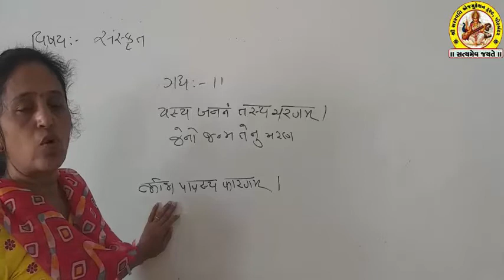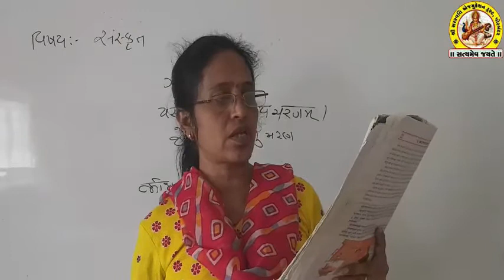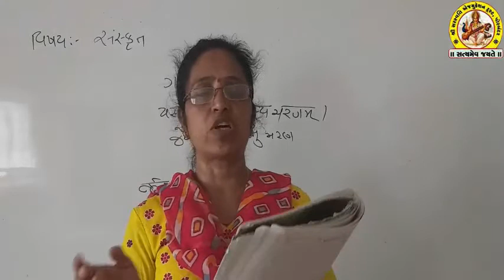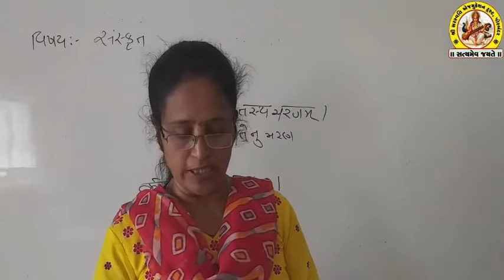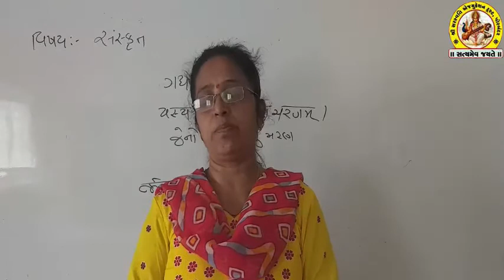SHREE SARASWATI SCIENCE SCHOOL, PORBANDAR STD-10 SUB-SANSKRIT